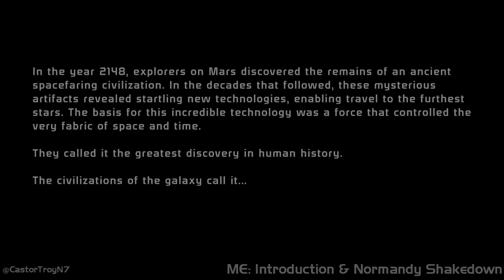Mass Effect: Introduction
Introduction to Mass Effect 1.  Female Shepard, Colonist, Ruthless.